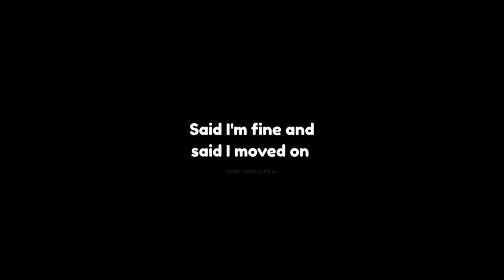Glimpse of Us - Bagas (Overlay Lyrics)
More:
Ignore it!
glimpe of us overlay,
glimpse of us overlay,
joji glimpse of us overlay,
glimpse of us x reckless overlay,
overlay lagu glimpse of us,
mentahan overlay glimpse of us,
glimpse of us lyrics overlay,
a glimpse of us overlay,
glimpse of us overlay button,
glimpse of us overlay button on image,
glimpe of us overlay breaks,
glimpse of us overlay css,
glimpse of us overlay cabinets,
glimpse of us overlay countertops,
glimpe of us overlay challenge,
glimpe of us overlay club,
glimpe of us overlay creek,
glimpse of us overlay detected,
glimpse of us overlay dress,
glimpse of us overlay download,
glimpe of us overlay dance,
glimpse of us edit overlay,
glimpse of us overlay free,
glimpse of us overlay for obs,
glimpse of us overlay for twitch,
glimpe of us overlay factory,
glimpse of us overlay google maps,
glimpse of us overlay google earth,
glimpse of us overlay graphs in excel,
glimpe of us overlay green screen,
glimpe of us overlay garner,
glimpe of us overlay garner nc,
glimpe of us overlay golf,
glimpse of us overlay hinge,
glimpse of us overlay hotkey,
glimpe of us overlay home,
glimpe of us overlay hd,
glimpe of us overlay hutch,
glimpse of us overlay in photoshop,
glimpse of us overlay images,
glimpe of us overlay instagram,
glimpe of us overlay image,
glimpe of us overlay interview,
glimpse of us joji overlay lyrics,
glimpse of us joji x pluto projector overlay,
glimpse of us overlay kit,
glimpse of us overlay kit amazon,
glimpe of us overlay kings,
glimpe of us overlay kings and generals,
glimpe of us overlay kings landing,
glimpse of us overlay not working,
glimpse of us overlay nails,
glimpse of us overlay not showing,
glimpe of us overlay notes,
glimpe of us overlay network,
glimpse of us overlay obs,
glimpse of us overlay on samsung,
glimpse of us overlay on natural nails,
glimpe of us overlay off,
glimpse of us x pluto projector overlay,
glimpe of us overlay quote,
glimpe of us overlay quest,
glimpe of us overlay quest 2,
glimpe of us overlay quarantine,
glimpe of us overlay qualifying,
glimpse of us overlay samsung,
glimpse of us overlay sims 4,
glimpse of us overlay settings,
glimpe of us overlay snow,
glimpse of us text overlay,
overlay text green screen,
glimpe of us overlay underground,
glimpe of us overlay update,
glimpe of us overlay urban,
glimpse of us overlay video,
glimpse of us overlay videos in imovie,
glimpe of us overlay video star,
glimpse of us overlay windows 10,
glimpse of us overlay wow,
glimpse of us overlay won't go away,
glimpe of us overlay wedding,
glimpe of us overlay wars,
glimpe of us overlay webcam,
overlay glimpse of us x pluto projector,
glimpse of us overlay youtube,
glimpse of us overlay youtube 2018,
glimpe of us overlay yoga,
glimpe of us overlay zoom,
glimpe of us overlay zone,
glimpe of us overlay zip,
glimpe of us overlay zapper,
glimpe of us overlay zipline,
glimpe of us overlay 05,
glimpe of us overlay 02,
glimpe of us overlay 1.8.9,
glimpse of us overlay 2 images,
glimpse of us overlay 2 photos,
glimpse of us overlay 2 pictures,
glimpe of us overlay 2021,
glimpe of us overlay 2020,
glimpe of us overlay 3d,
glimpe of us overlay 360,
glimpe of us overlay 4k,
glimpe of us overlay 50,
glimpe of us overlay 60,
glimpe of us overlay 70s,
glimpe of us overlay 8d,
glimpe of us overlay 80,
glimpe of us overlay 9/11,
glimpe of us overlay 90